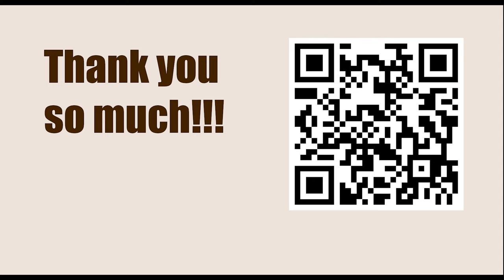Robert James Fischer vs Boris Spassky, Eleventh Match Game, Sveti Stefan 1992